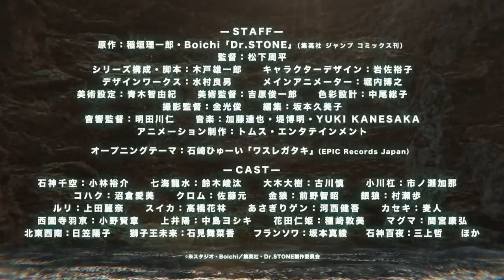Dr. Stone Edit || Dr Stone New World Season 3 || ( CosmicMashupss )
Dr. Stone Edit || Dr Stone || ( CosmicMashupss )